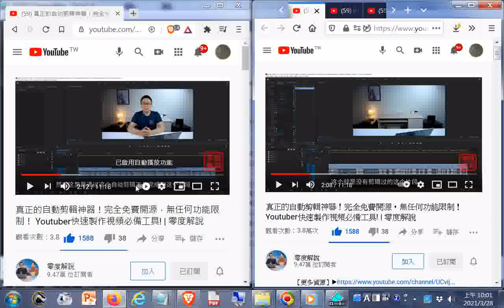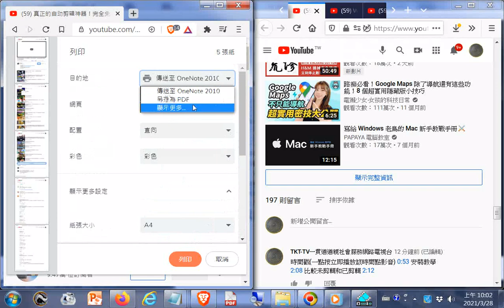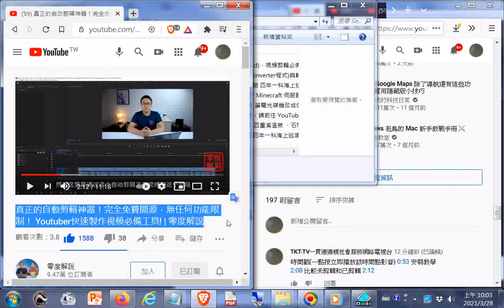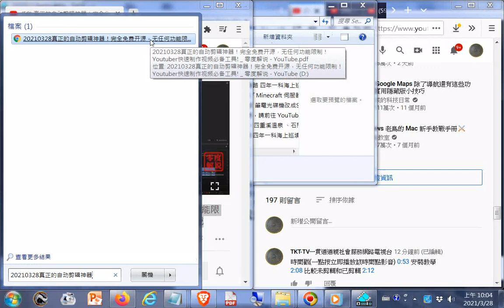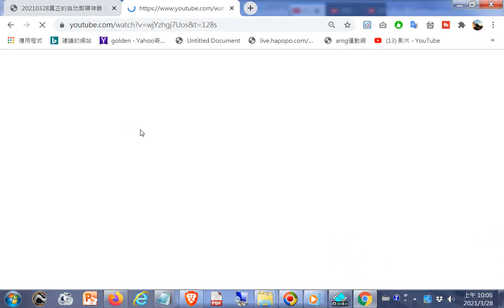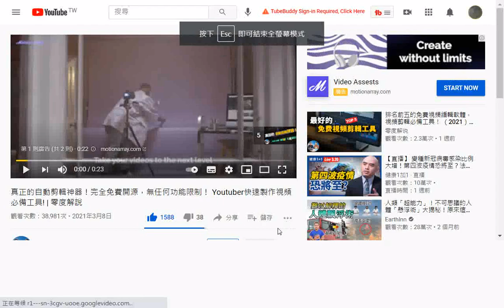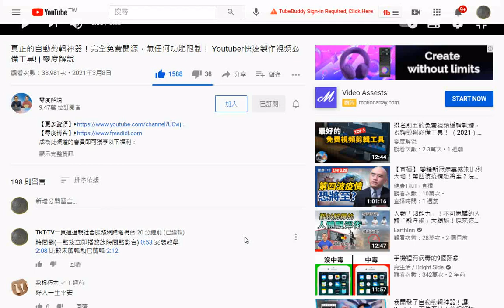使用#Brave瀏覽器程式可阻擋千個廣告資訊 可列印網頁存成pdf檔然後開啟及在頁尾點按影片網址進行連結20210328真正的自动剪辑神器！完全免费开源，无任何功能限制！Youtuber快速制作视频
閩南語讀經影片合輯